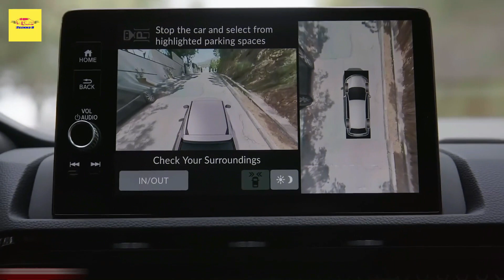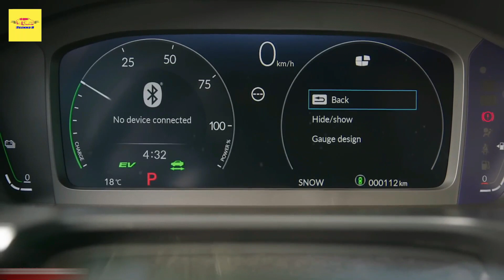NEW 2024 Honda CR V – Interior and Features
NEW 2024 Honda CR V –  Interior and Features | Tech features are easy to use

2024 Honda CR-V
Release Date: Fall 2023
Estimated Price: Starting around $30,000

Honda redesigned its popular CR-V just last year and we're not expecting much to change for the 2024 CR-V. Last year's overhaul included a slightly lengthened wheelbase, which increased rear seat legroom as well as max cargo space a bit. The CR-V provides more than 39 cubic feet of cargo capacity behind the rear seats, making it one of the most accommodating small SUVs for luggage and bulky items. A new infotainment interface and a smoother-operating hybrid powertrain were also part of the updates.

One of the more intriguing possibilities for the 2024 Honda CR-V, however, is the addition of a fuel cell version powered by hydrogen fuel. Honda has confirmed plans for a new fuel cell vehicle based on the CR-V, but whether it would slot into the CR-V lineup or be a new vehicle altogether is unclear. In any case, for buyers interested in alternative fuel sources, a CR-V or CR-V-like crossover powered by hydrogen makes an interesting option.

Most likely, the 2024 Honda CR-V will continue to offer plenty of appeal by way of its blend of comfort, tech and practicality. Still, rivals such as the Kia Sportage and Mazda CX-50 have closed the gap, and there's a good chance that Toyota will be redesigning its RAV4 soon too. The CR-V is a benchmark for the class, although not necessarily a complete standout. Be sure to read our Expert Rating below to see if the newest-generation CR-V fits your needs.